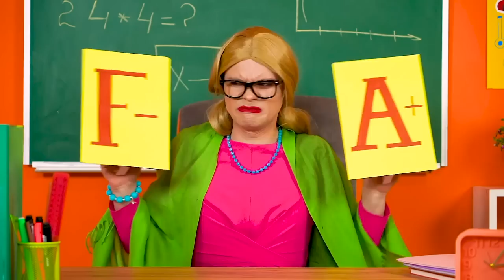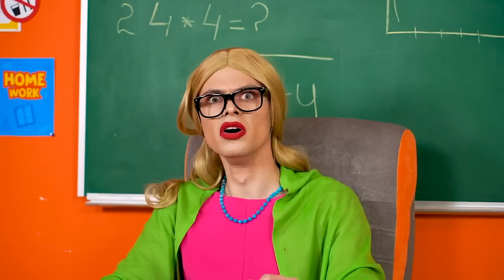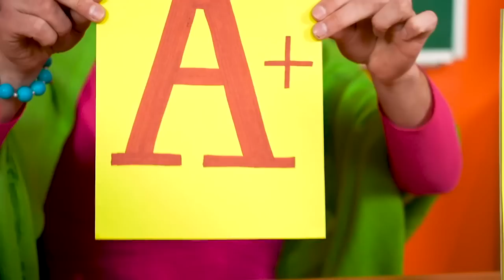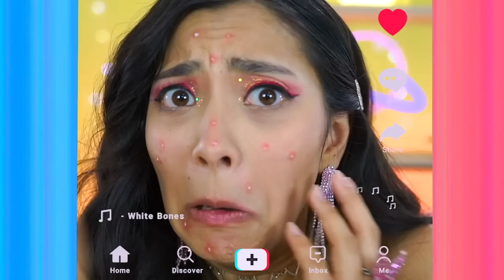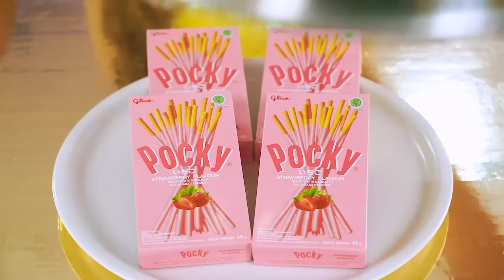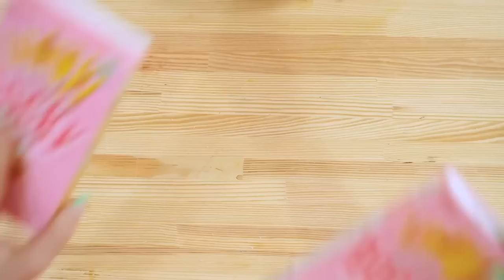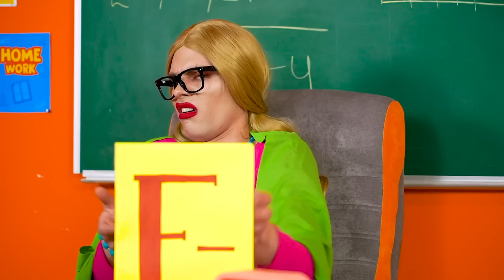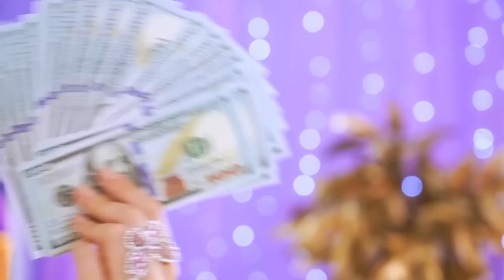City Rich Girl vs Village Poor Girl | Kitchen Gadgets and Cooking Hacks by X-Challenge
Let's pick up products and sweets! Different food for different girls. Everyone has their own tastes. What's the best dish you can whip up? Think you could compete in our cooking contest? This battle of recipes will be from City Rich Girl VS Village Poor Girl. We decided it was worth a try!